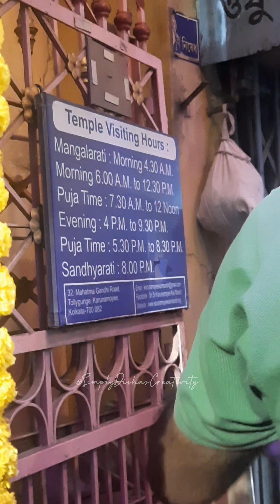কালীপুজোয় টালিগঞ্জের জাগ্রত করুণাময়ী কালী মন্দির |শুরু থেকে শেষ in details| South Kolkata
Hey cuties🌸

Today we'll visit one of the most famous kali temple in south kolkata named Karunamoyee Kali Temple. It was not a normal day visit. It was Kali puja. We stayed whole night there and shared our experience.

I hope it was helpful & informative. I tried to make the video shorter than usual.
ALSO I DECIDED TO UPLOAD THIS VIDEO IN YT SHORT SO I MADE THE VIDEO VERTICALLY WHOLE TIME. BUT THE VIDEO WAS WAY LONGER. I HOPE YOU UNDERSTOOD